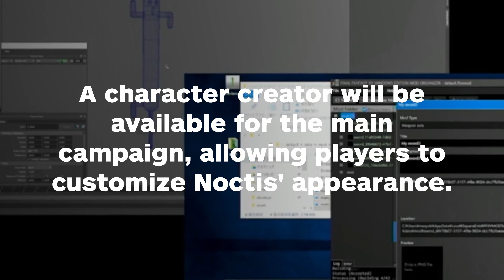PAX East 2018: Final Fantasy XV Gets Mod Support, More This Year - IGN News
Square Enix has announced some big updates for Final Fantasy XV Windows Edition coming throughout 2018.

Follow IGN for more!